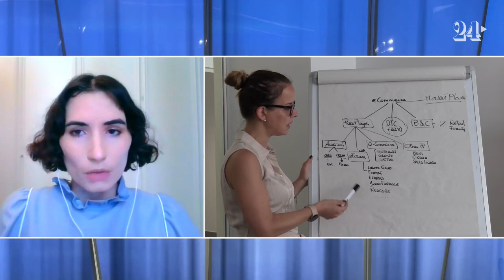Lavoro, l’intelligenza artificiale cambia il volto del recruiting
Secondo una ricerca di LinkedIn, il 45% dei recruiter interpellati in Europa e Usa prevede un aumento dell’uso dell’AI e dell’automazione nel processo di selezione nei prossimi 3-5 anni. Già quest’anno rispetto al 2023 la quota di chi utilizza IA è salito del 14%. Sono dati che testimoniano quanto è dirompente l’applicazione dell’intelligenza artificiale nel mondo del lavoro. Quali scenari si aprono per il futuro? Equali sono i limiti anche dell’intelligenza artificiale? Ne parliamo in questa puntata di Focus, con Gioia e Guenda Novena, founder di Nextoop e Giuseppe Santonato, AI Leader di EY Europe West.